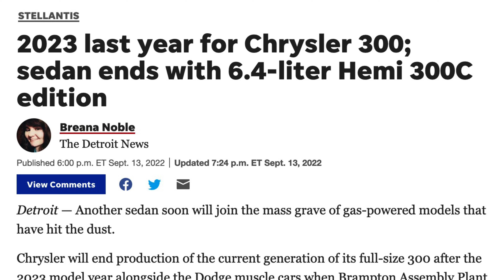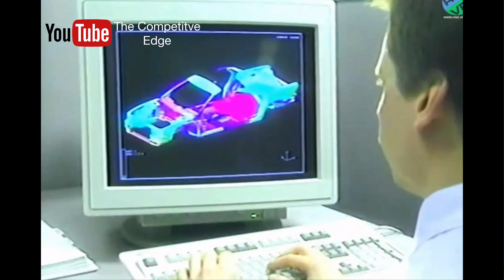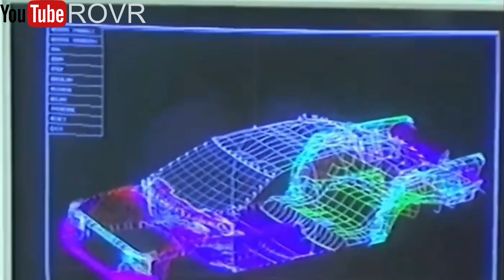How the Chrysler 300 “unintentionally” became a Hip Hop Icon and saved Chrysler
Tired of feeling overwhelmed and stressed during the car buying process? Don't worry, I've got you covered! Autoloanfreedom is here to walk you through every step of the journey, from start to finish. With insider tips, expert advice, and a focus on finding the best car for you, you'll be cruising down the road in no time. No more overpaying or feeling lost in the dealership. It's time to take control and find the perfect car for you. Get your copy now and let's get started on this exciting journey together!

In the early 2000s, Chrysler was struggling to compete with foreign car brands and was in need of a new image to revive its flagging fortunes. That image came in the form of the Chrysler 300, a bold and stylish sedan that quickly gained a cult following in the hip hop community.

In this video, we take a deep dive into the cultural significance of the Chrysler 300 and its unlikely association with hip hop. Through interviews with industry experts and cultural commentators, we explore how the car's design and features appealed to the hip hop community and helped establish it as an icon of the genre.

We also examine the role of rappers and music videos in popularizing the car, highlighting the many references to the Chrysler 300 in hip hop lyrics and music videos. From Snoop Dogg to Mannie Fresh, the car became a symbol of success and status in the hip hop world, cementing its place in the cultural zeitgeist.

But the cultural impact of the Chrysler 300 extended beyond just the hip hop community. We explore how the car's bold design and powerful engine also appealed to a broader audience and helped Chrysler regain its footing in the competitive auto market.

Join us on this fascinating journey into the intersection of cars and culture, and learn how the Chrysler 300 became an unlikely hip hop icon and helped revive one of America's most iconic car brands.

 Save potentially thousands without the headache!

If you're in the market for a car, checking your FICO score is a must. A higher FICO score can help you secure a lower interest rate on your car loan, saving you money in the long run and making your dream car more affordable than ever.